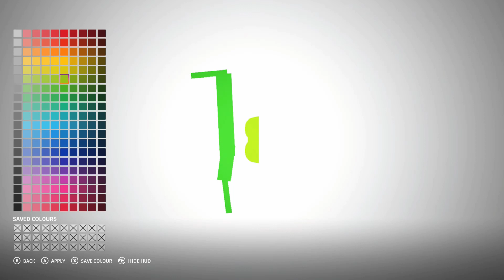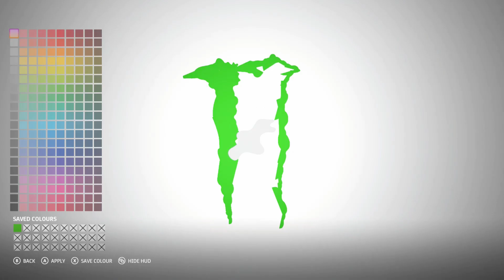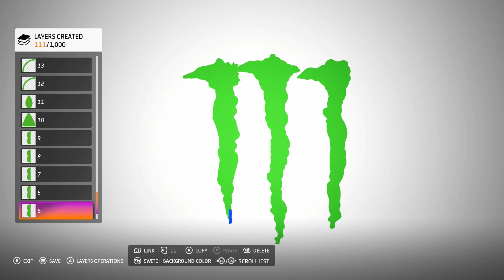Motogp 20 Sticker Tutorial Monster Energy Logo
I play on Xbox gt:"FIXXER 1001" add me if you want.

This is a tutorial for Motogp 20 game.